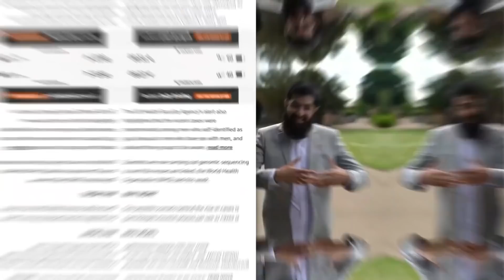Meymun çiçəyi və LGBT?